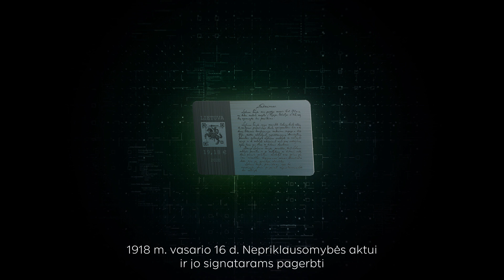Pirmoji pasaulyje skaitmeninė kolekcinė moneta LBCOIN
Lietuvos banko kuriama pirmoji pasaulyje skaitmeninė kolekcinė moneta skirta 1918 m. vasario 16 d. Nepriklausomybės aktui ir dvidešimčiai jį pasirašiusių signatarų. Šią monetą planuojama išleisti 2020 m. pavasarį.